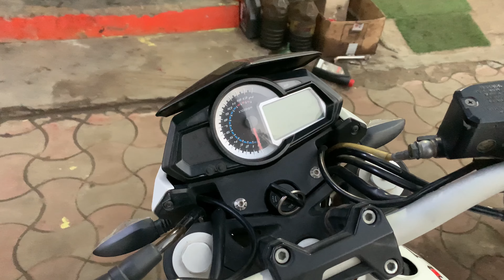Loudest Benelli 300i with IXIL Exhaust | Inline 4 sound🔥 | PS MotoTube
I hope you guys are fine!

Shops instagram

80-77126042